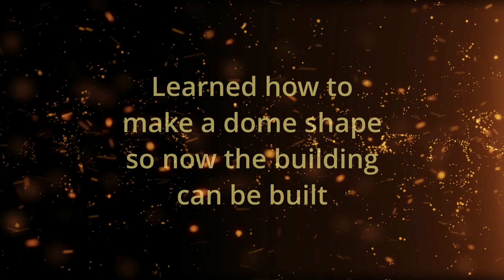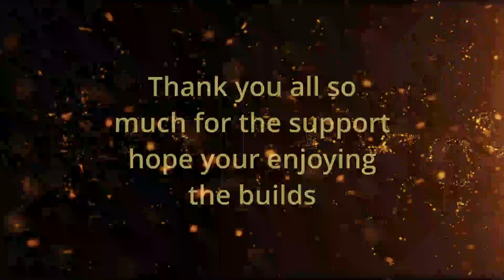Features of the Don't Wake the Warden Game